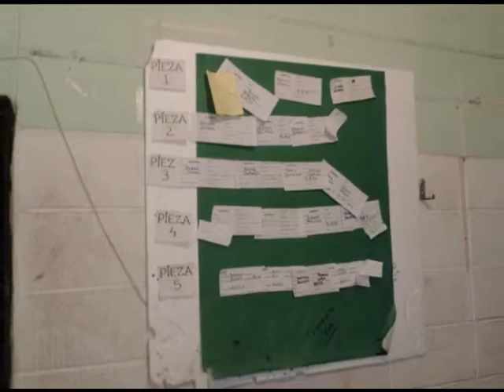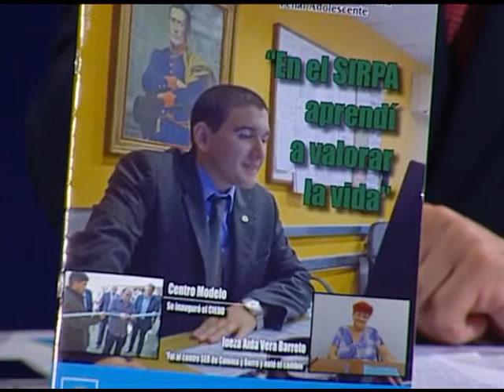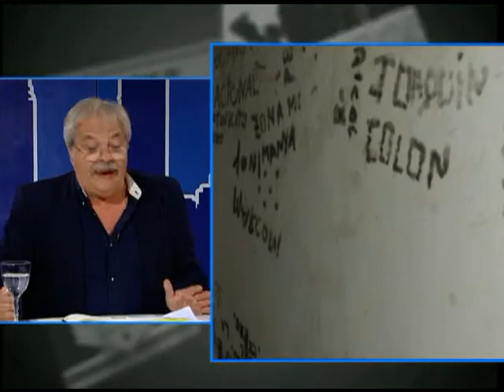VTV: PODER CIUDADANO EMITIDO 16 DE MAYO BLOQUE 3